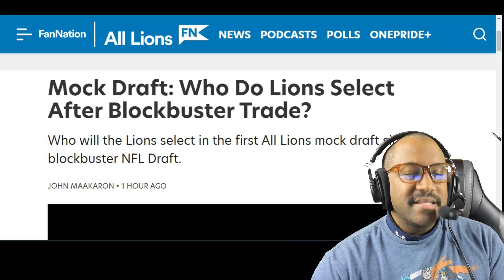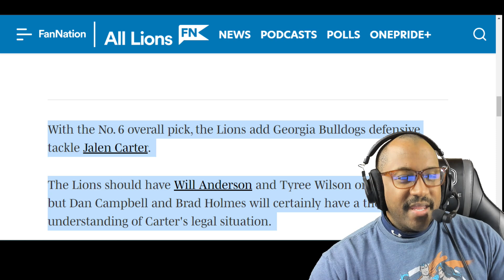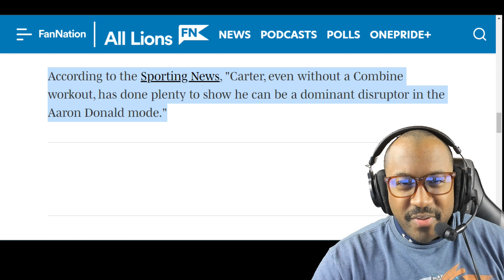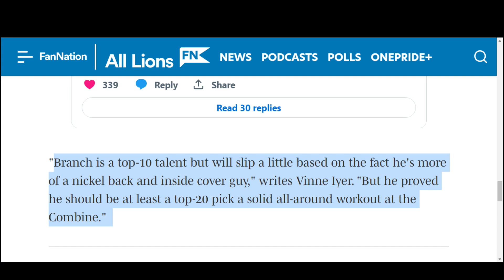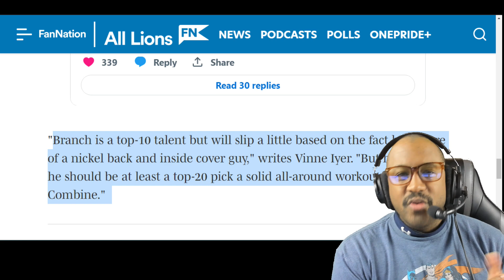Detroit Lions still get THIS PLAYER is this latest mock Draft(All Lions)